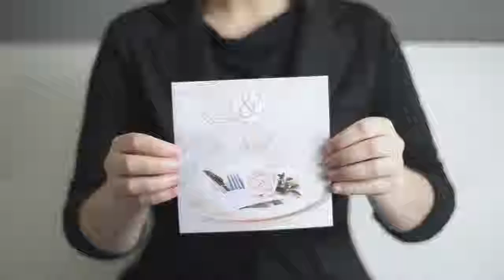Place Setting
This video is about the AbiArt greeting card, Place Setting. Find more info or purchase the card